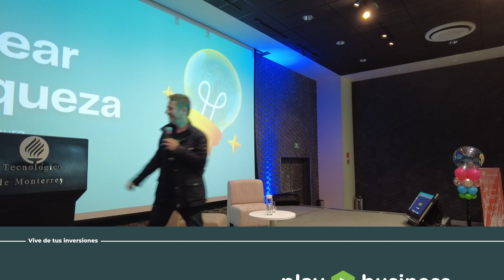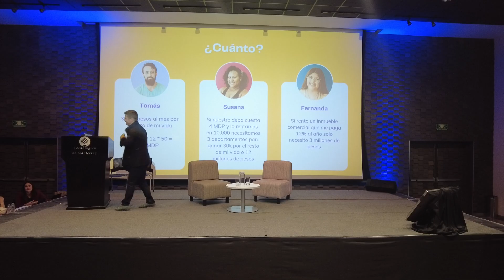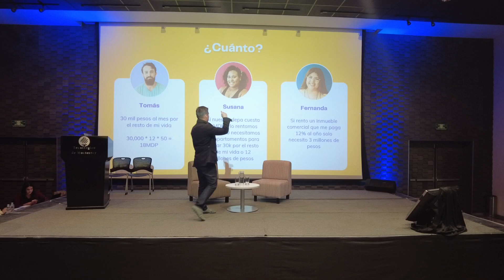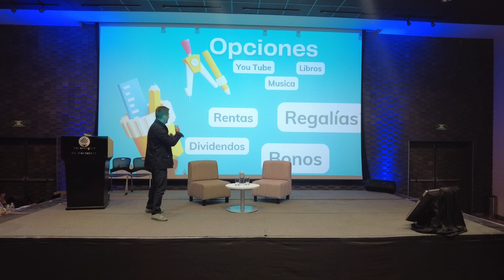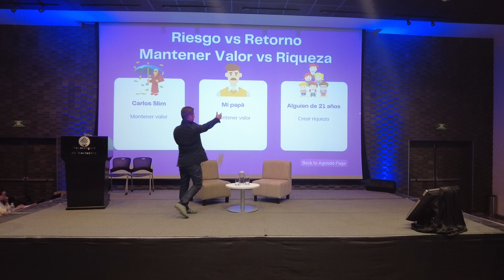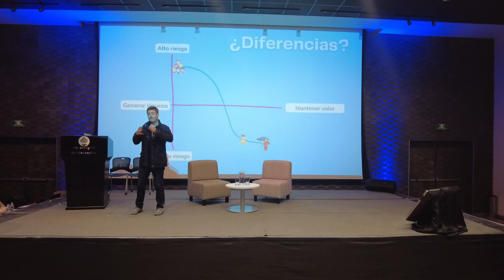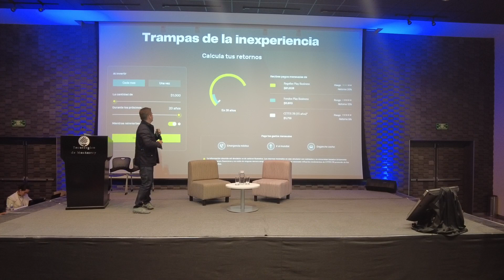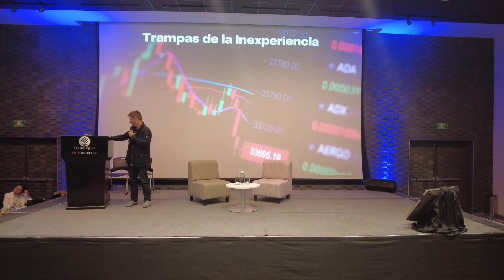Generar riqueza desde cero, ¡haz que tu dinero crezca con el tiempo!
Los pasos elementales para hacer dinero. Conferencia Joan Segura, CEO de Play Business.